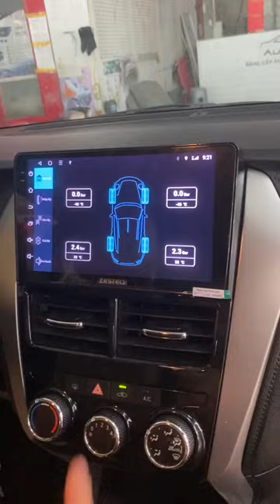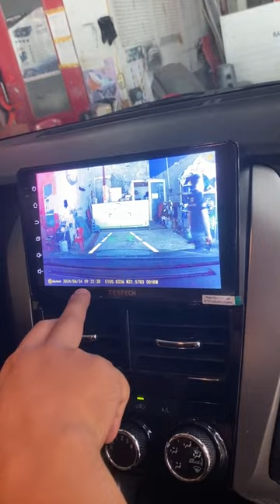Zestech S100J - Chiếc màn hình quốc dân được lựa chọn nhiều nhất hiện nay | AKALA THÁI NGUYÊN